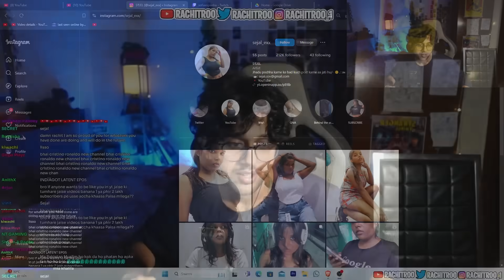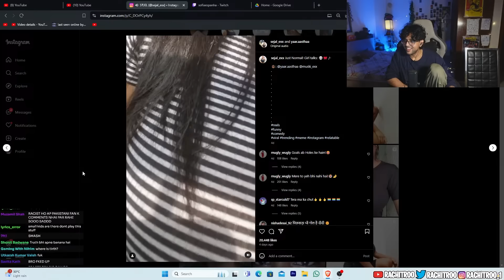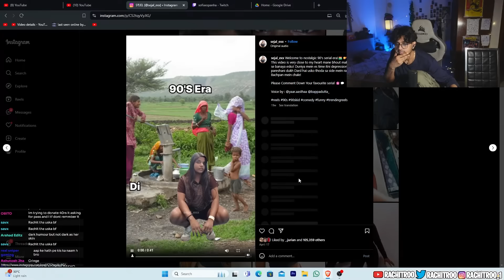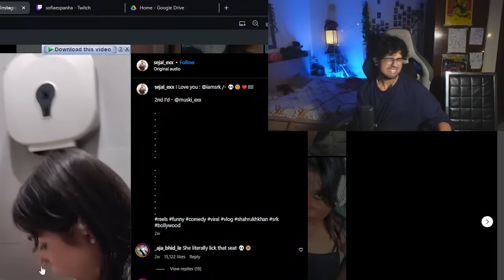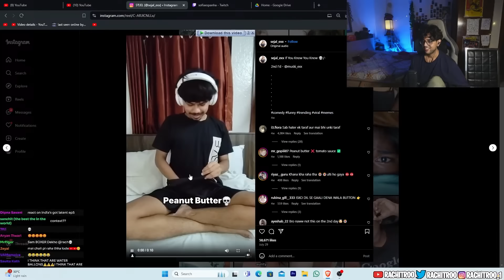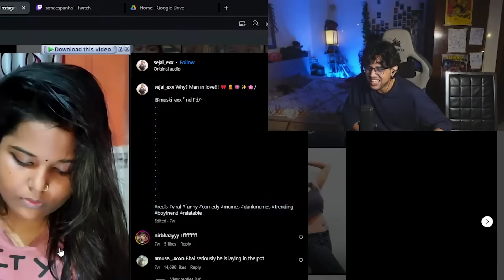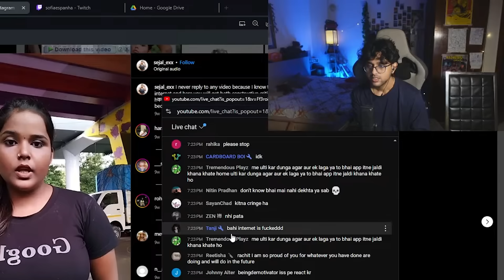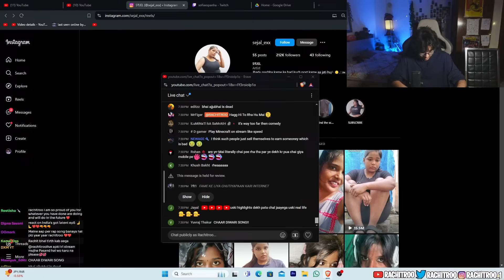Sejal exx Needs to Be Stop - I have never seen some one like her on reels